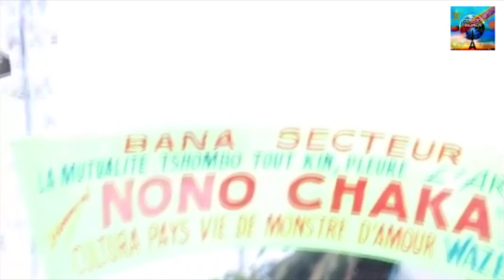REACTION YA FELIX WAZEKWA NA MATANGA YA NONO CHAKA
eyindi na matanga